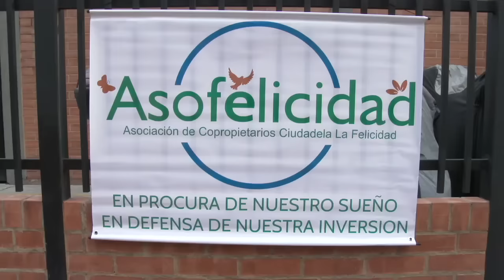BOMBEROS HOY 2 DE SEPTIEMBRE DE 2016